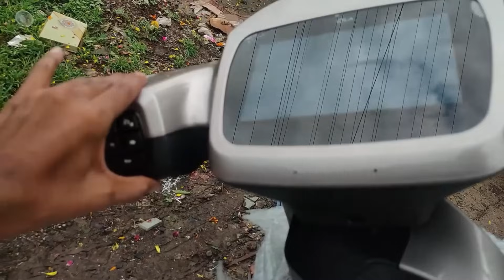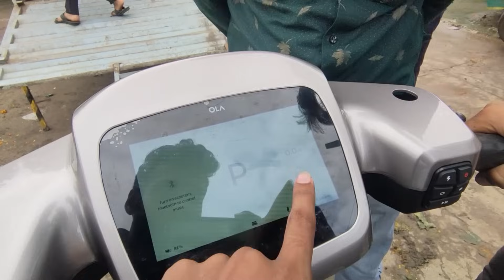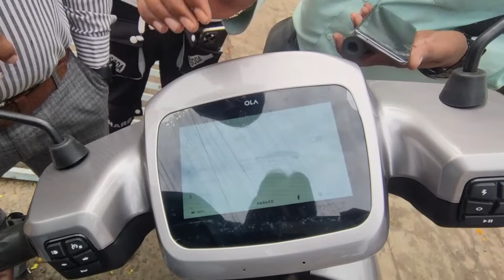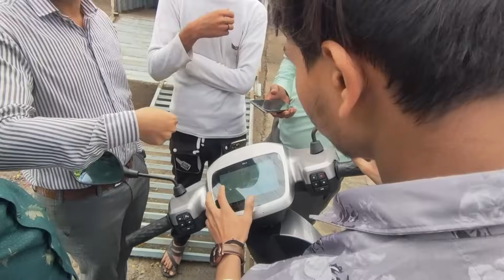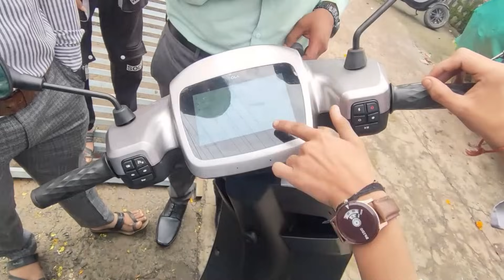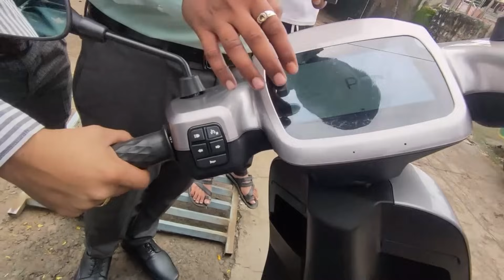😍 Ola S1 Air Home Delivery 😍 | First In Town ⚡ | scooter quality & defects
Topic Covered-
Tech Ankur Saxena
s1 air
s1 air delivery
ola s1 air delivery update
move os 4
ola move os 4.0
move os 4 features
ola s1 air
ola os 4 update
ola air delivery date
ola electric
ola s1 pro 2nd gen
move os 4
ola s1 pro move os 4
move os 4.0
ola electric move os 4.0
move os 4.0 update
ola s1 pro move os 4.0
move os 4 feature
ola move os 4 features
ola
ola s1 air
ola charger refund
s1 air delivery
ola

Topic Covered-
Tech Ankur Saxena
s1 air
s1 air delivery
move os 4
ola s1 air
ola electric
move os 4
move os 4.0
ola
ola s1 air
ola charger refund
s1 air delivery
ola